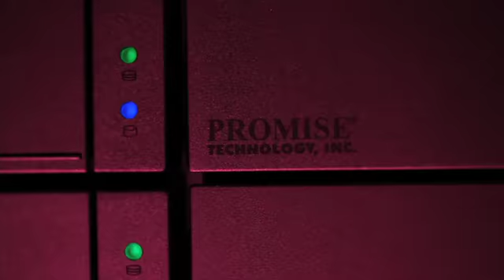PROMISE Technology Storage Solutions for Creative Professionals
See the PROMISE VTrak Storage System in Action